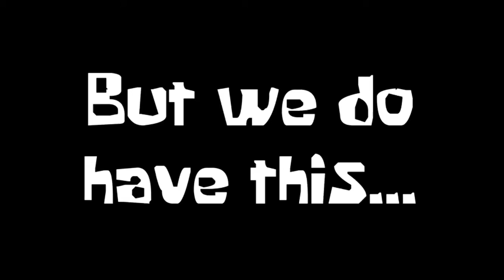SpongeBob crew cursing 🤬 tick-tock